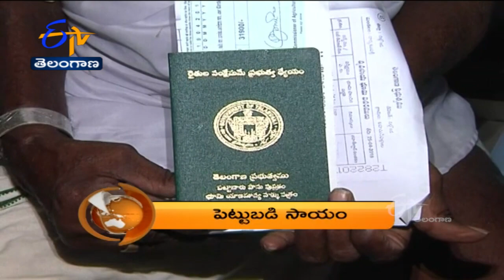7-30 AM | ETV 360 | News Headlines | 5th July 2022 | ETV Telangana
7-30 AM | ETV 360 | News Headlines | 5th July 2022 | ETV Telangana#EtvTelangana